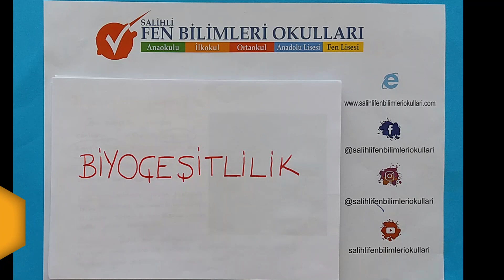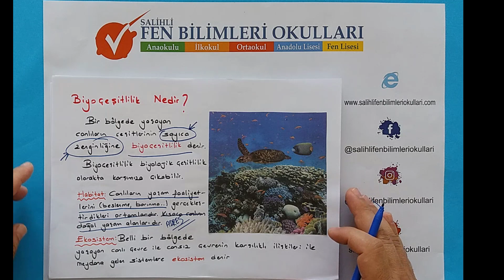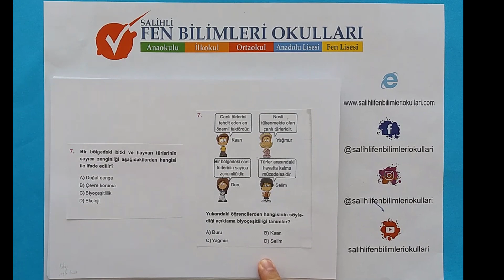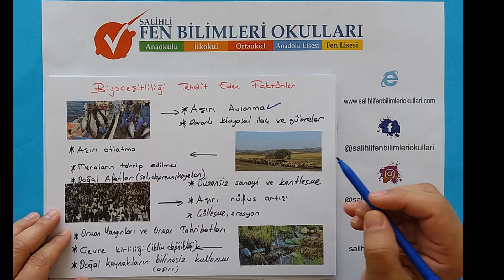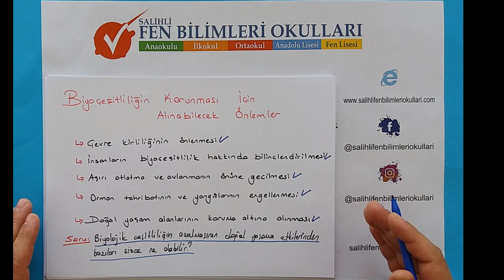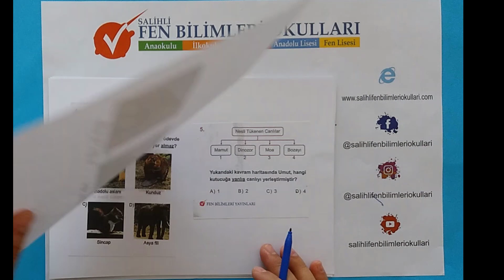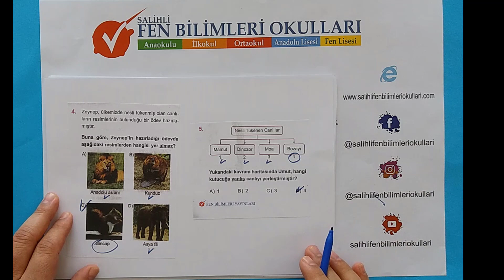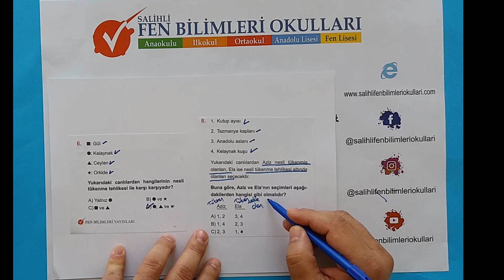5 SINIF FEN BİLİMLERİ BİYOÇEŞİTLİLİK